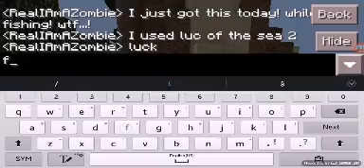MCPE - Just got a Power III and Flame I Bow?!?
I got this Bow by fishing with an enchanted Fising Rod (Luck Of the sea II), Lucky!!!